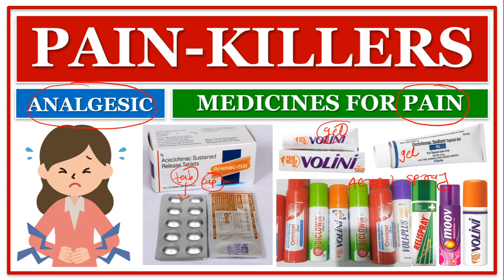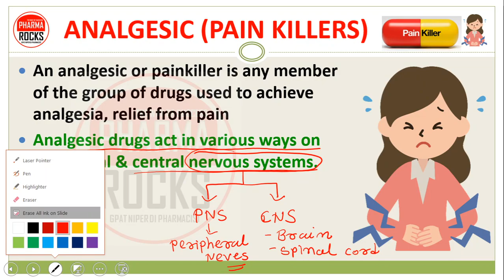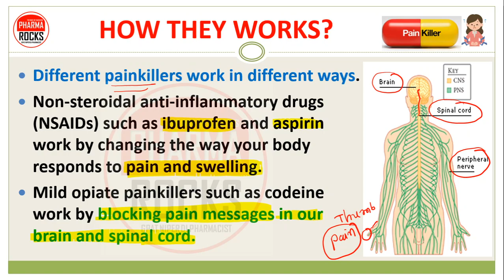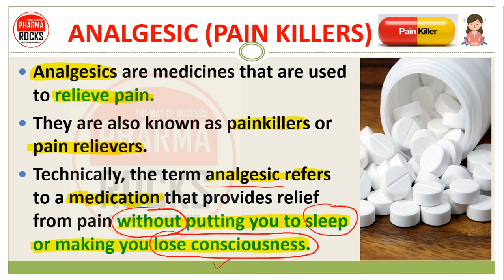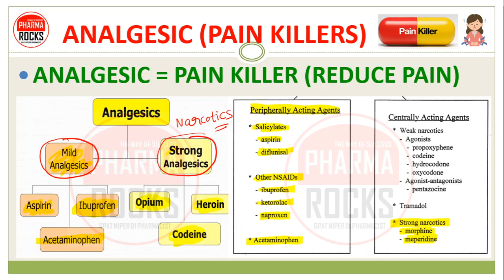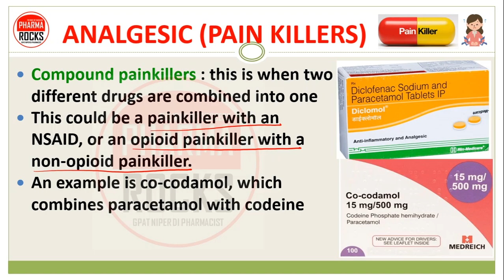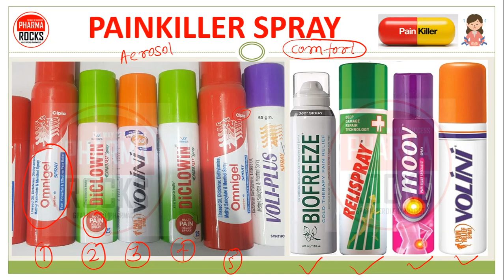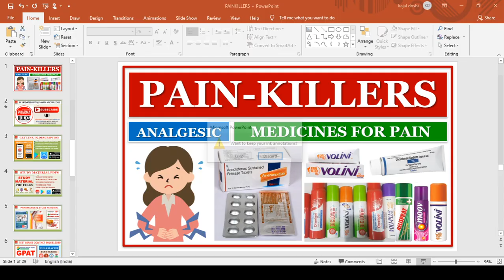ANALGESIC DRUGS, PAIN-KILLERS, दर्द निवारक दवांईयों की जानकारी,MEDICINE USE TO TREAT DIFFERENT PAIN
ASSISTANT PROFESSOR
FOUNDER PHARMAROCKS
PHD SCOLAR (GTU AHMEDABAD)

📚 STUDY MATERIAL
👨🏼‍🏫 VIDEO LECTURE
📊 TEST SERIES

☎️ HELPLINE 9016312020